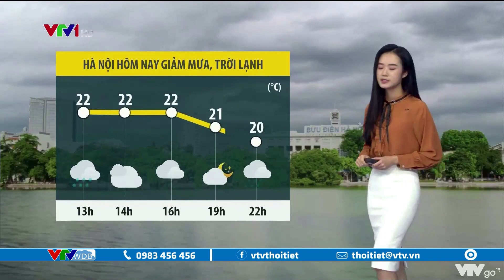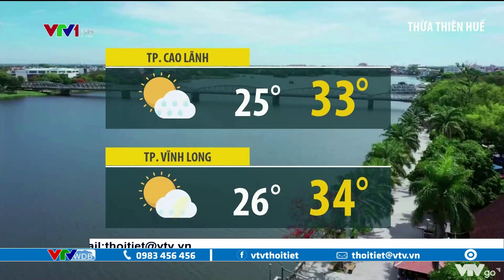Bản tin thời tiết 12h30 - 31/10/2021: Tây Nguyên, Nam Bộ sau 15 giờ mưa giông | VTVWDB